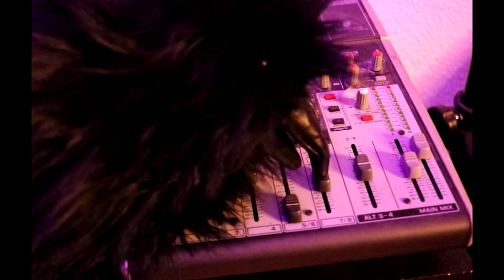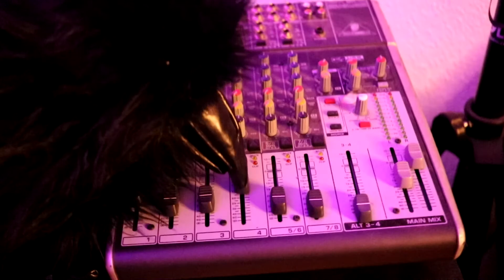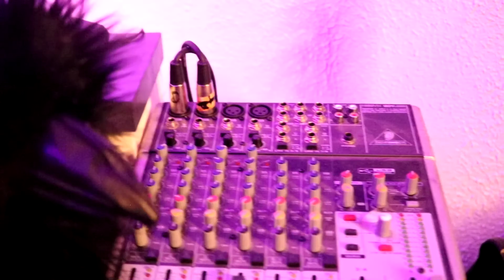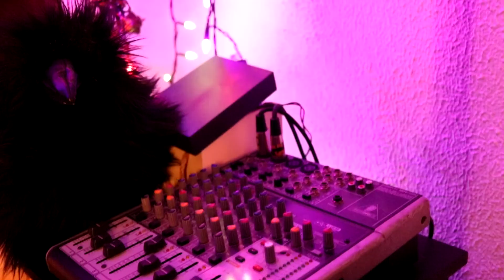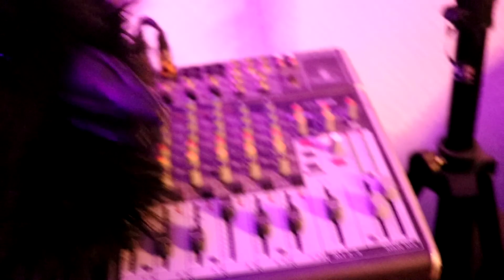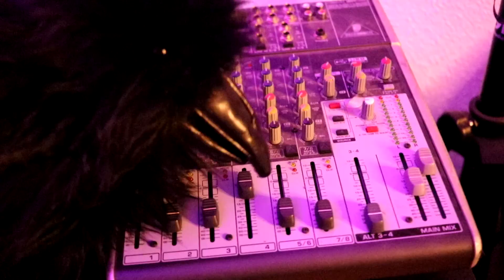The Uh Ohs - Spooktakular Part I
This is Part 1 of The Uh Ohs release and premiere of our debut album “Bootstraps”. The Spooktakular is a fun musical debuting all of the songs on our album Bootstraps, amidst a comical, whimsical, and slightly spooky variety show.

Our album "Bootstraps" is 16 Songs of Folk Style Fun and Meaningful Music. Styles ranging from upbeat and happy, to toned down and contemplative, this album has a world of stories.

You'll want to tune in for these commercials for products that don't exist...YET!

To check out the album, simply watch this video!